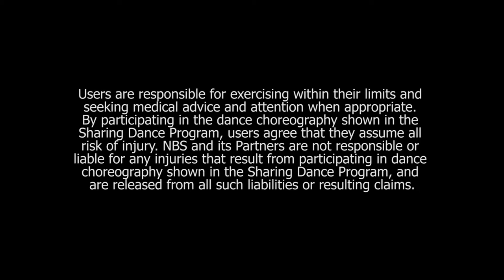Welcome to Sharing Dance Canada 2017!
Grab your dancing shoes, and embrace the pure joy of dance! Thank you to our partners for their support of Sharing Dance Canada 2017.

About Sharing Dance
Sharing Dance Canada 2017 is part of Canada’s National Ballet School’s flagship community initiative, Sharing Dance, which offers FREE opportunities for Canadians—of all ages and abilities—to get healthy, active and artistically engaged. Featuring multifaceted programming for those who will benefit most—underserved children and youth, to seniors, and everyone in between—and supported through a collection of free online resources, Sharing Dance removes barriers while increasing access to free, high-quality, culturally-inclusive dance activities.

sharingdance.ca, dansonsensemble.ca